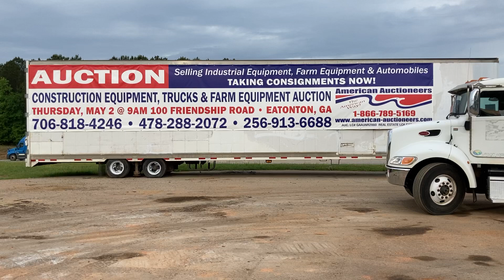2014 Peterbilt 337 Truck, VIN # 2NP2HM6X3EM226260